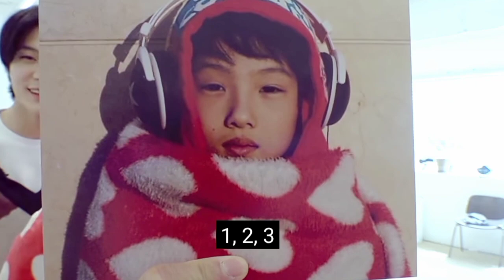[NCT DREAM] Recreate their childhood photos